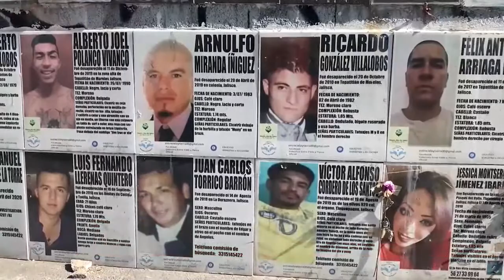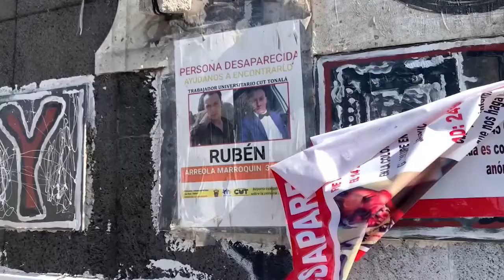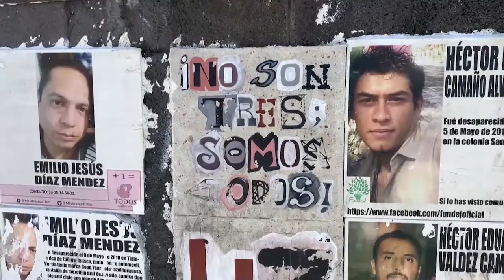México se acerca a las 100,000 personas desaparecidas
México se acerca a los 100,000 personas desaparecidas y no localizadas registradas oficialmente en medio del esfuerzo de las autoridades para frenar esta tragedia y casos tristemente insignes, como el de los 43 estudiantes de Ayotzinapa en 2014, todavía por resolver.